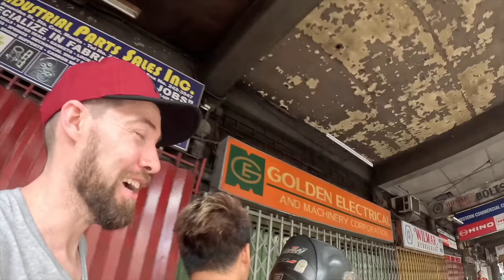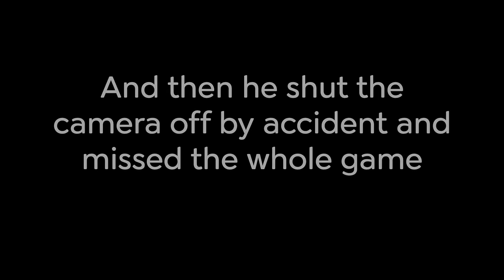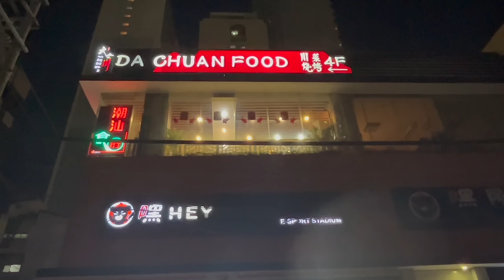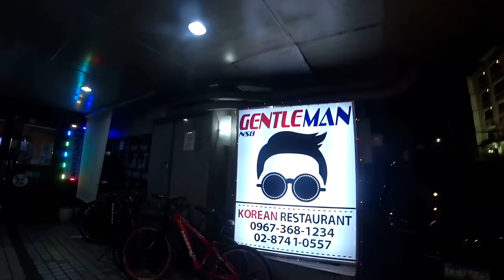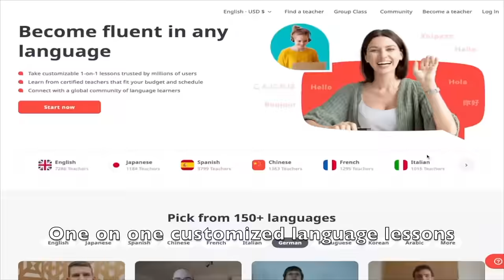I Went To Manila's Worst Slum. It Was Wild (#145)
Learn 150+ languages with quality native-speaking teachers on italki 🎉.

Manila is a megacity unlike any other in Asia.  It’s got a rawness that other cities in the region simply don’t have.  While most of the city is relatively harmless, there are a few areas that Filipinos will insist you never visit.  The ports.  The old city.  Tondo.

As always, I thought it’d be more interesting to go find out myself.  Before that, I’d stop in Binondo, the world’s “oldest Chinatown”.  I’d also get my first chance to ride a jeepney.  Little did I know, my ticket into the hood was an invitation to a basketball game. 🏀